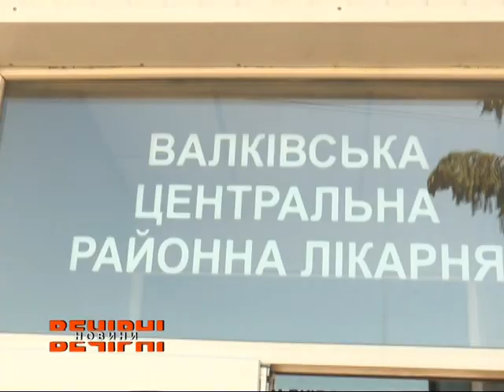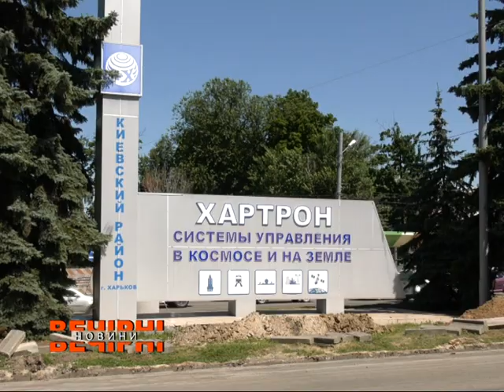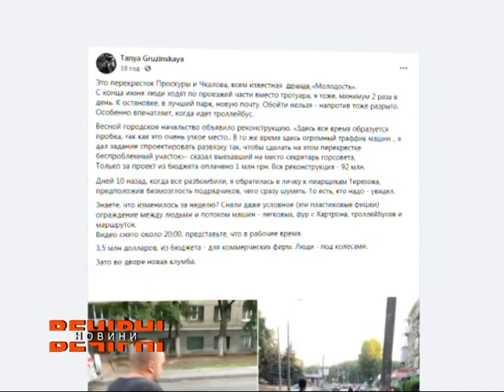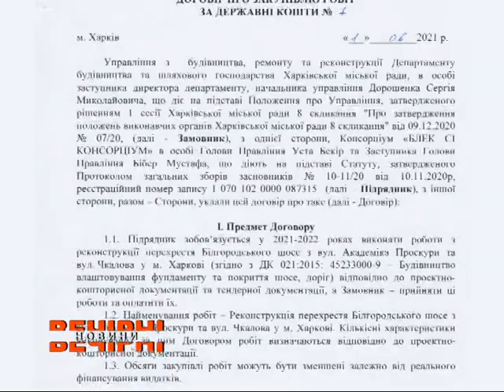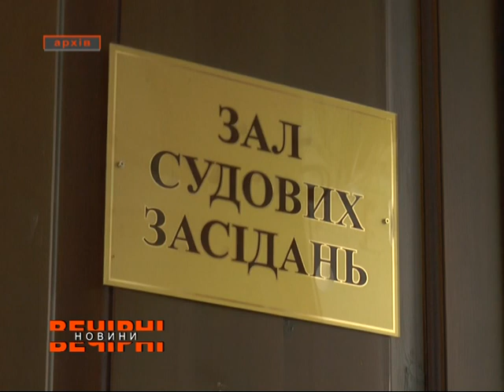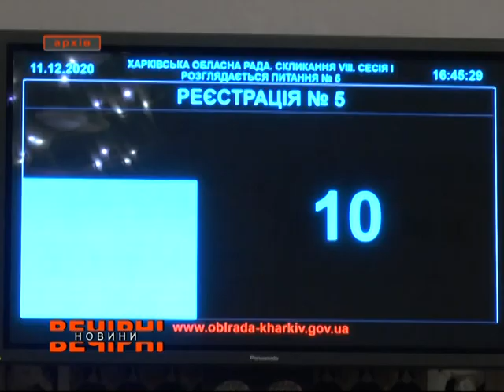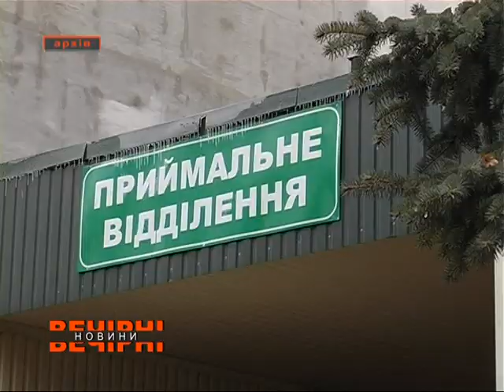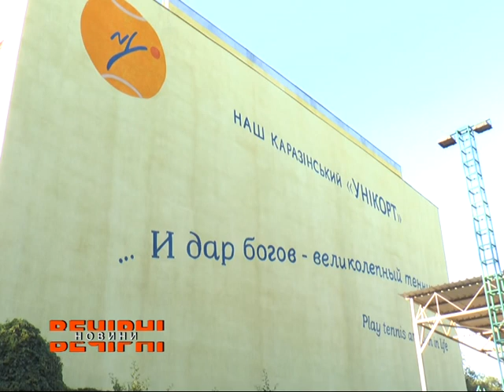ВЕЧІРНІ НОВИНИ (ефір від 08.07.2021)